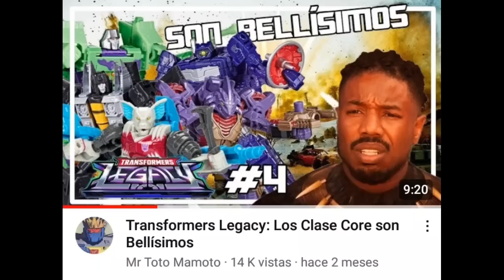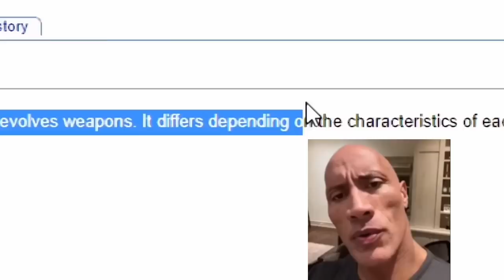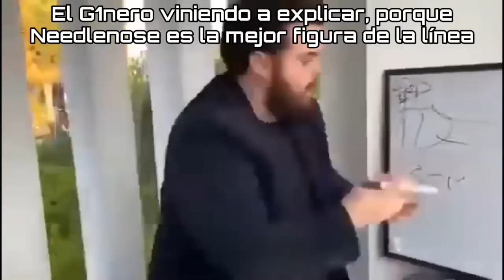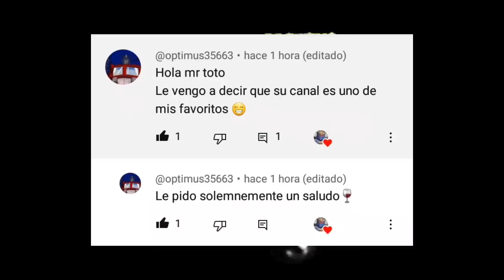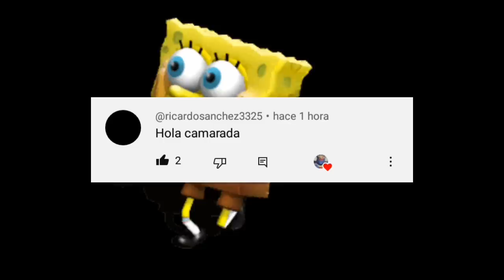Transformers Legacy Evolution: Una primera oleada de calidad, pero...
Hey chicos que tal, eh aquí un nuevo video, viendo algunas de las figuras/juguetes de la línea Legacy Evolution, más concretamente de la cuarta oleada, ya que Evolution, es una continuación de Legacy, pero se le llamara primera oleada para mayor comodidad; y decidiendo estas figuras fueron buenas o malas, y recomendar si merecen ser compradas.

Muchas gracias.

Sonic Forces - Main Theme No Copyright
Beast Wars Theme - Clean Version
Cod Black Ops 2 - Adrenaline Theme